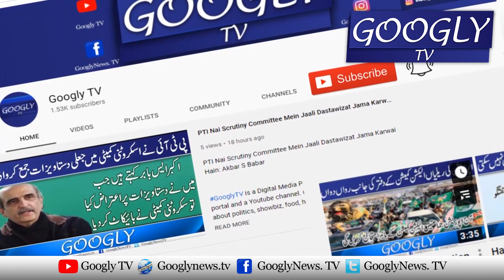Shahbaz Sharif Ka Mamnoon Hussain Aur Mumtaz Bhutto Kei Wafat Per Izhary Taziat | Googly TV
Shahbaz Sharif Ka Mamnoon Hussain Aur Mumtaz Bhutto Kei Wafat Per Izhary Taziat